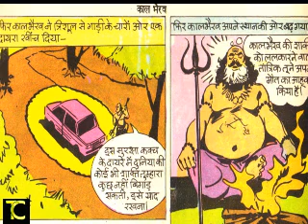काल भेरव (थ्रिल,हॉरर ,सस्पेंस )( Raj Comic)/Audio Video Comic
शहर के नेता के बिगडैल बेटे के अत्याचार को मिटने आगे आया इंस्पेक्टर ,पर एक तांत्रिक ने नेता की मदद की सत्ता पाने के लालच में और इंस्पेक्टर के पुए परिवार को काले जादू से मार डाला ,पर इंस्पेक्टर बाच गया किस ने बचाया उसे ,उस का बदला भी लिया क्यू ,क्या  सम्बन्ध था उस व्यक्ति का उस दुष्ट तांत्रिक  से ,केसे  नेता और तांत्रिक मरे ??

Description i have used Audio & Images in this video is available free on google.

Raj Comics, (stylised as Raj Comics) is an Indian comic books publisher, founded in 1986 by Rajkumar Gupta, headquarter in New delhi India. It published a line of Indian comic books through Raja Pocket Books since its foundation in 1984 by Rajkumar Gupta.[1][2] Some of its most well known characters include Nagraj, Super Commando Dhruva, Bhokal, Doga, Parmanu, Tiranga, Bankelal, Shakti, Inspector Steel, Ashwaraj ,Bheriya and Anthony.[3] Raj Comics is credited as being one of the leading comic book distributors in India.[4]

The company mainly publishes four types of comics; medieval fantasy, horror, mystery, and superhero comics, with a predominant focus on superhero content.[5][6] Their comics are usually published in Hindi, with only a few titles and special editions in English. It has produced close to 35,000 comics to date and has been read by people in India and abroad.[7] The company also publishes an online exclusive web series named Raj Rojana, with a new page uploaded every day.

Raj Comics publishes in multiple formats, which include e-book, print, and motion comics.[8] The company also sells hardcovers of their old and new comics, as well as bundled collections of their characters.[9]

In 2008, Raj Comics was the focus of a research project conducted through The Sarai Programme at CSDS's Sarai Media Lab. The resulting research was published as a free PDF on the Sarai website.[2]